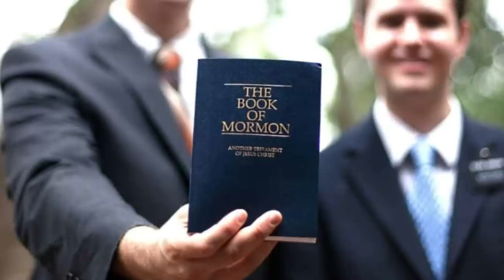Jennette McCurdy e sua mãe narcisista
ARTISTA DO CANAL: twitter @xcannedpeache
INTRO FEITA POR: @aminadosmotions